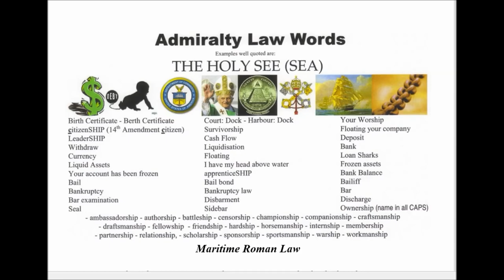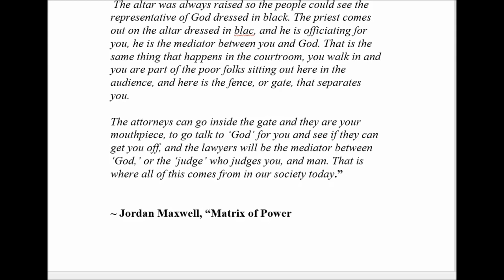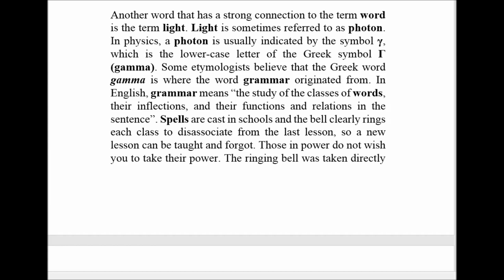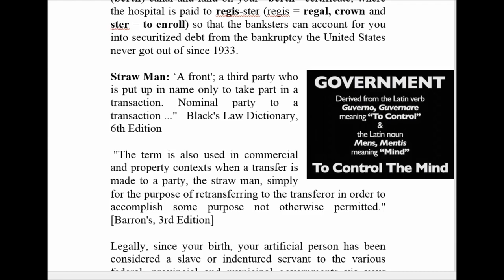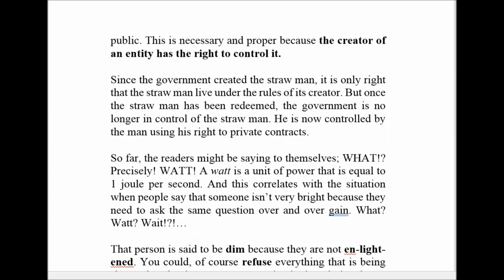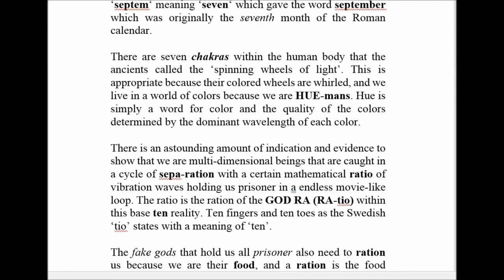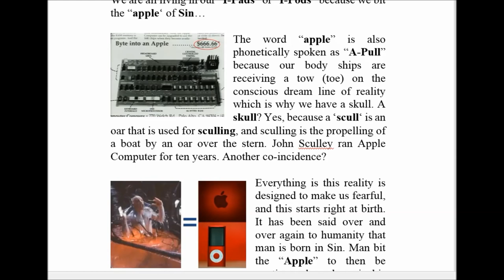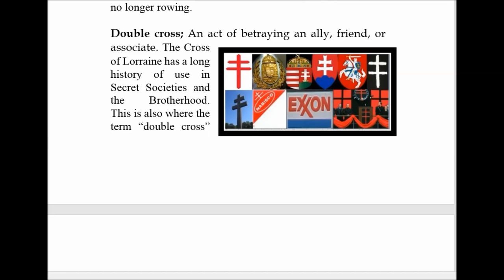Deception of the English Language: Phonics, Etymology, Definition & Hidden Meanings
FOR EDUCATIONAL & CRITICAL REVIEW PURPOSES ONLY

I believe that the use of such material for nonprofit educational purposes (and other related purposes) constitutes a 'fair use' of the copyrighted material as provided for in the US Copyright Law at Title 17 U.S.C. Section 107. If for any reason you believe that use of your material on this site does not fall within the 'fair use' guidelines, please immediately notify the webmaster of this site so that the matter can be promptly addressed.